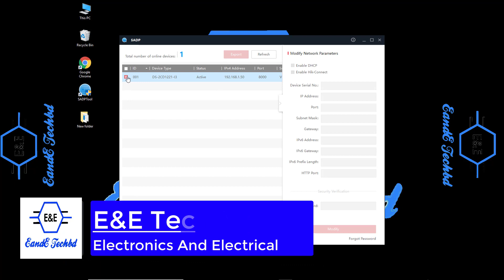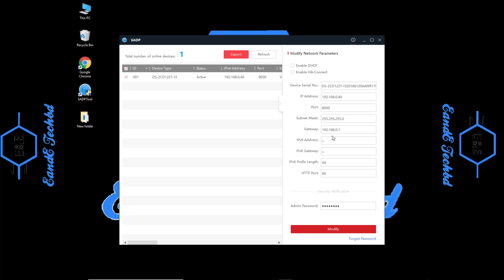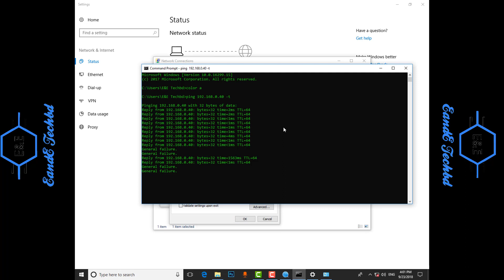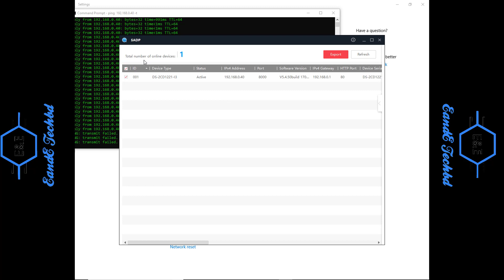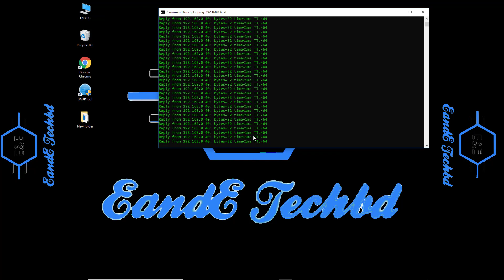How to Change IP Hikvision Camera from SADP Tool (Bangla) tutorial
Assalamu Alaikum!
I’m Md, Hasan Sardar. On my channel, you will find [Total Solution ]. I love [Technology] and sharing my experiences with you.

How to Change IP Hikvision Camera & NVR/DVR from SADP Tool (Bangla)